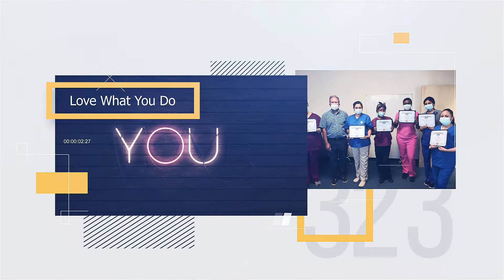Academy Online Classes August 2020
The future of online education is here.  for more information on how to get started.